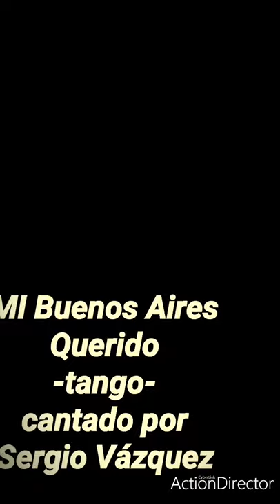MI Buenos Aires Querido -Sergio Vázquez-